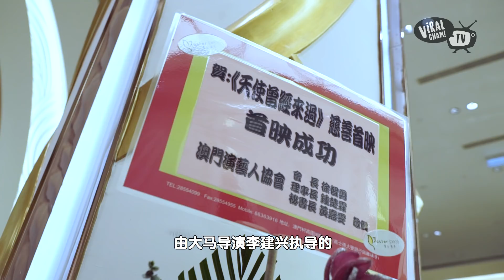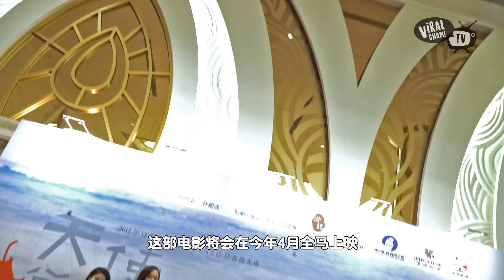2018年最催泪的大马电影《天使曾经来过》国外1星期就冲破百万票房！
恭喜恭喜！大马超催泪父女温情电影《天使曾经来过》在国外上映短短一个星期就冲破百万港币票房！这部电影🎥将会在今年4月5日全马上映哟~记得准备好Tissue进戏院啦！